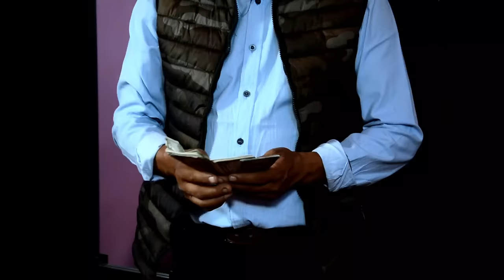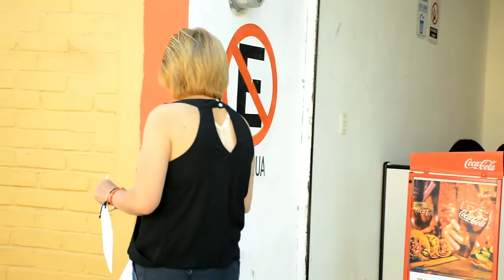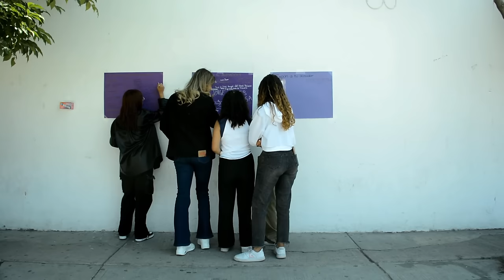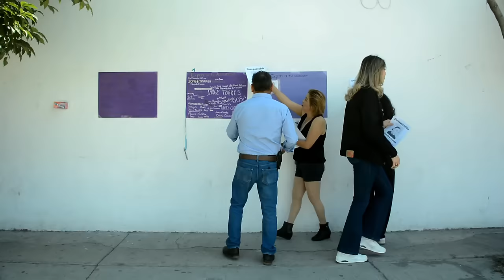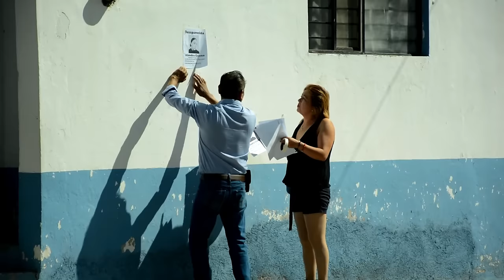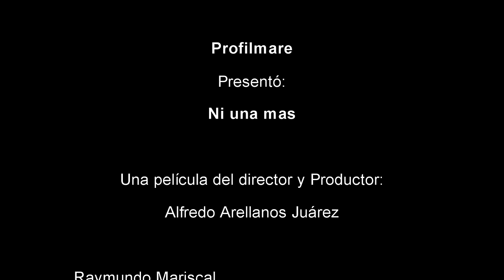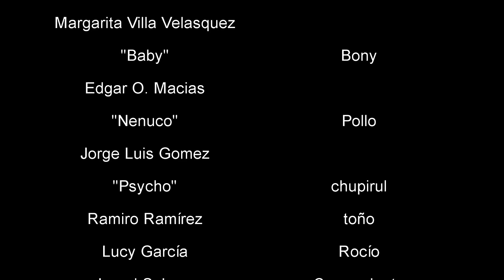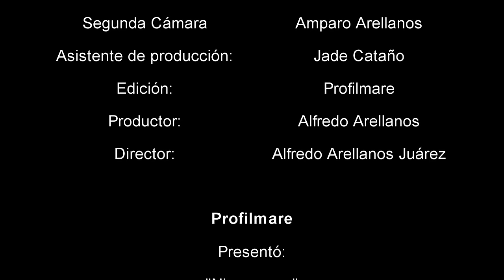Ni una mas Película mexicana completa estreno 2024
Profilmare Internacional presenta:
Una película del director: Alfredo Arellanos juárez
Con:
Raymundo mariscal, Aurora Arellanos, Tony Rodriguez, Ambar Mia Alviter, Margarita Villa Velasquez, Jade Cataño, Luis Cornejo, Lucy García y un gran elenco.
película filmada en Aguascalientes
una película con un gran mensaje que te dejará pensando en nuestra situación actual.
Ni una mas